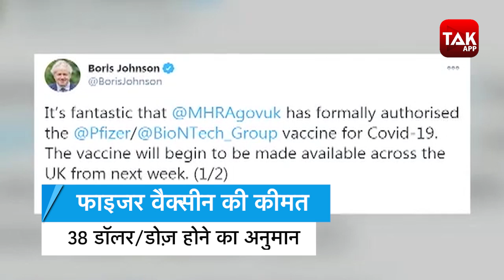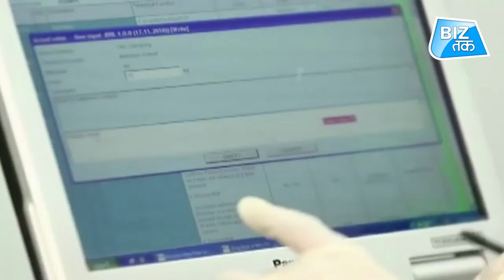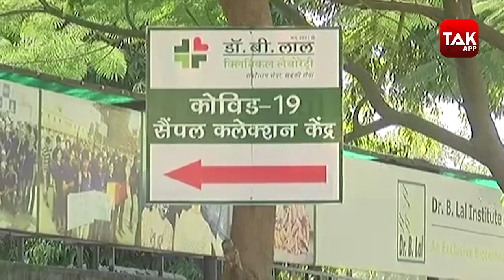Corona Vaccine पर आई सबसे बड़ी Good News! | Biz Tak